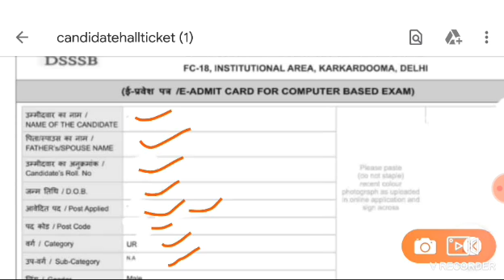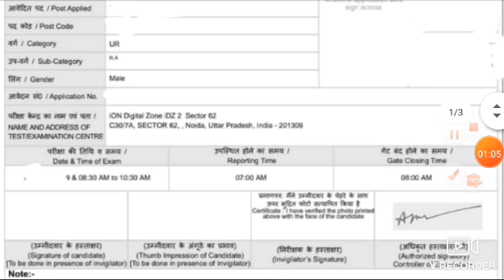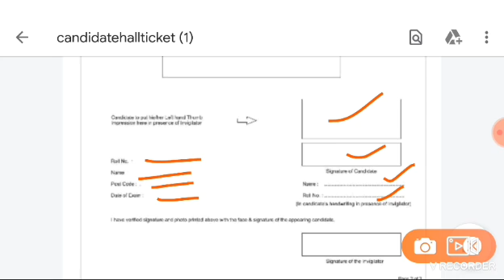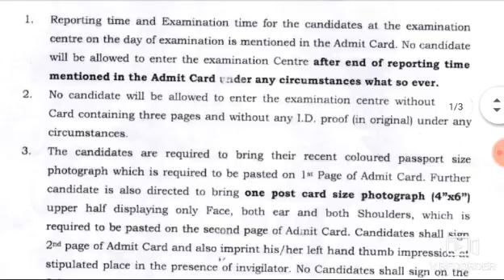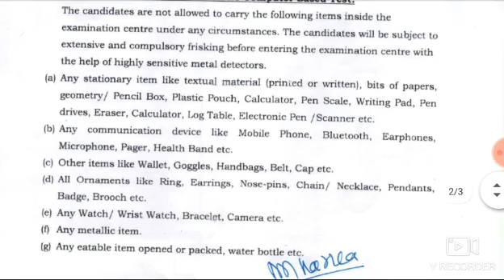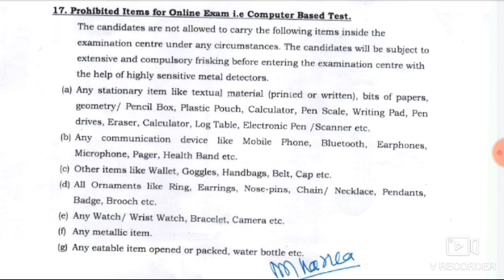DSSSB PRT/NTT ADMIT CARD..Official Link.. n All Instructions about Exam n Admit Card..